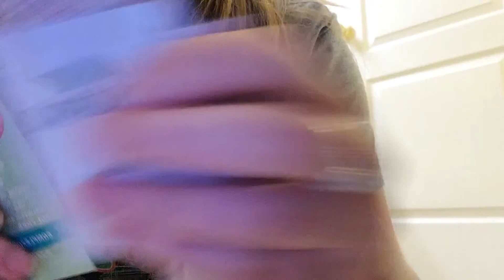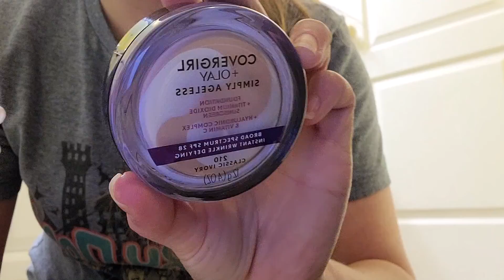ASMR Packing Prep - Whisper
We are going to Iceland and are super excited :) We booked this trip before the Delta variant took over, so we are nervous about travel requirements, etc., but we are working to make sure the trip is done as safely as possible :) Thank you for watching! Requests are welcome :)